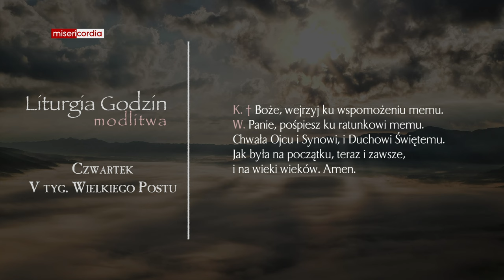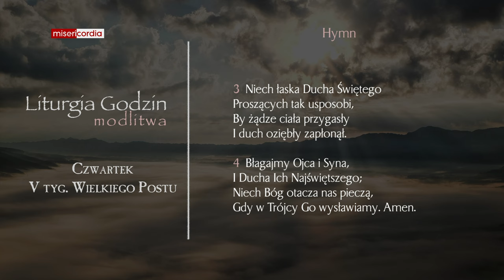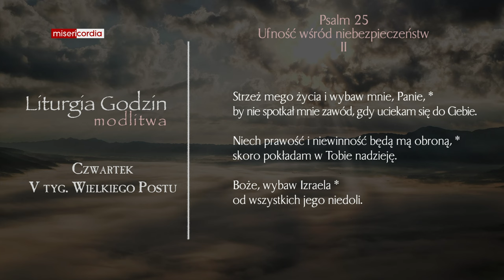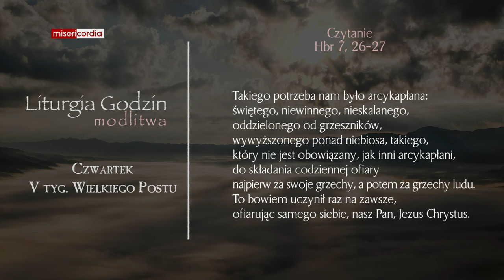Liturgia Godzin | Modlitwa Południowa | Czwartek, V tyg. Wielkiego Postu